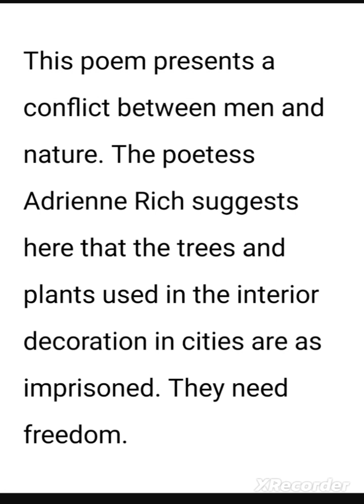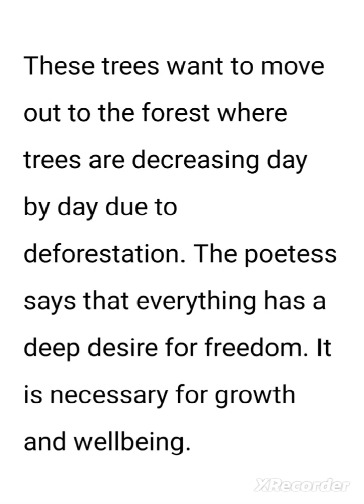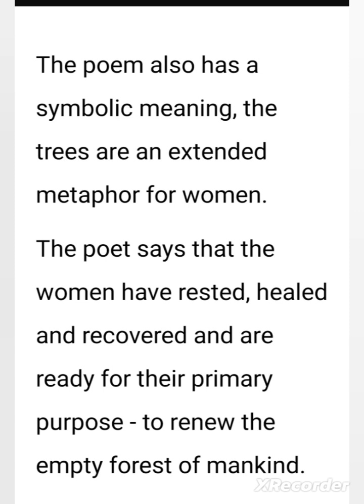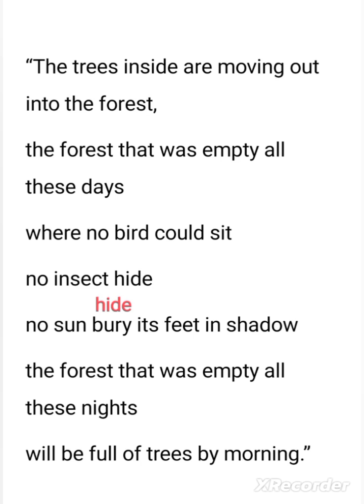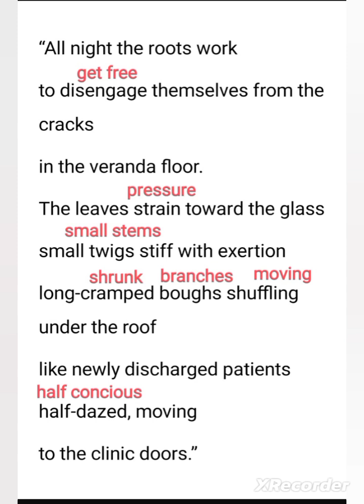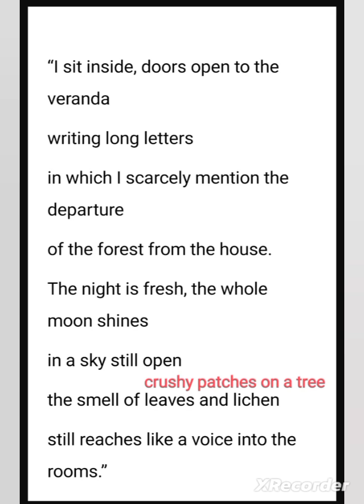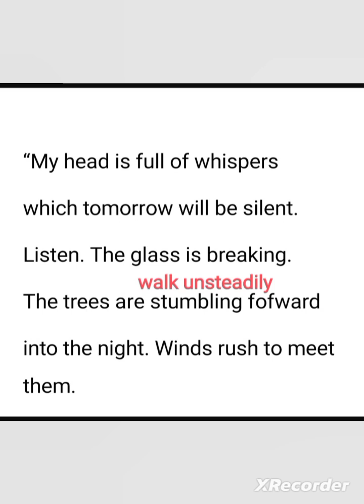The Trees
Poem 7 ( First Flight)